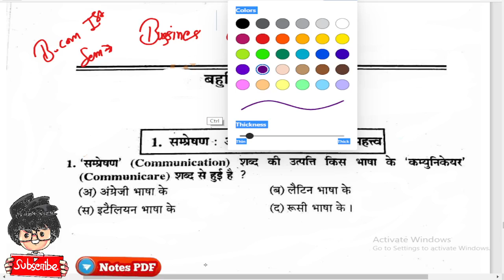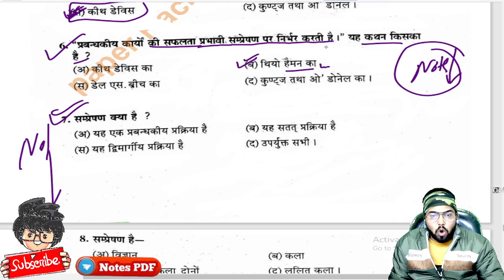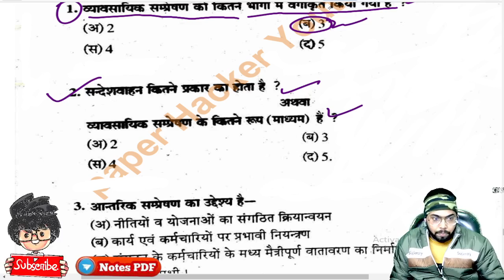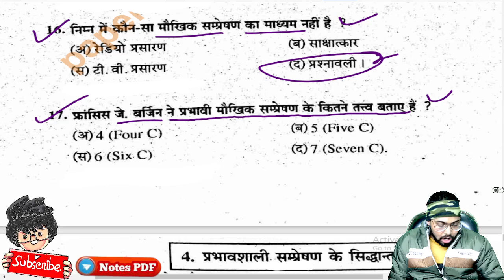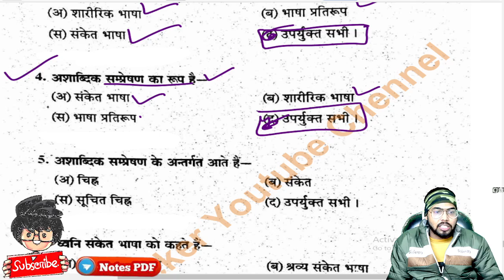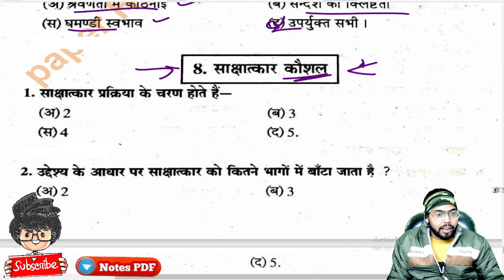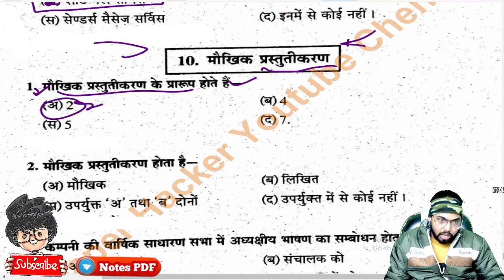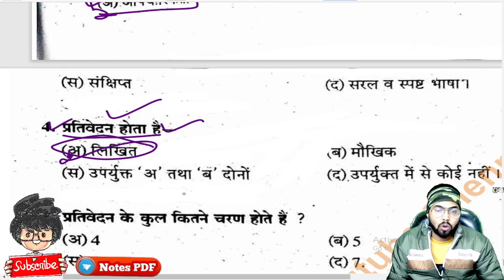BCom 1st Year Business Communication Objective question, 2022 में आने वाले प्रश्न, Paper Hacker